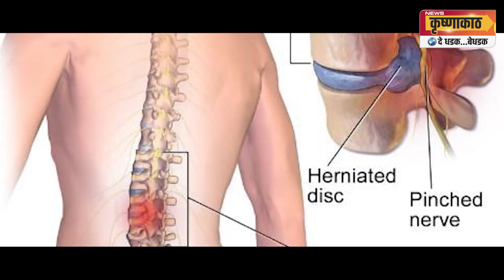पडळकरांचे शक्तिप्रदर्शन; पाहा लाईव्ह शर्यत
पाहा शर्यतीनंतर पडळकर काय म्हणाले